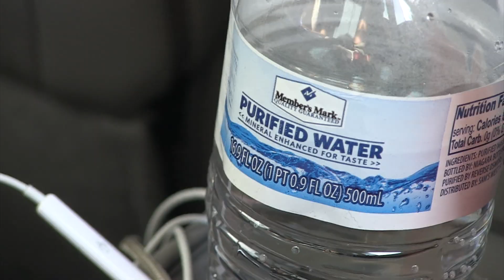salemtown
wallace owen and carter riley rip salemtown skatepark a new one